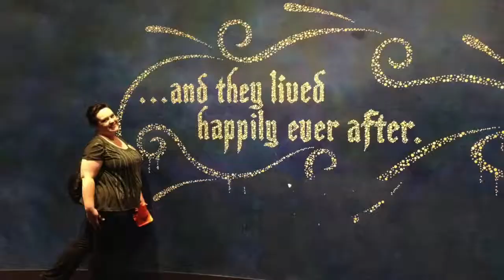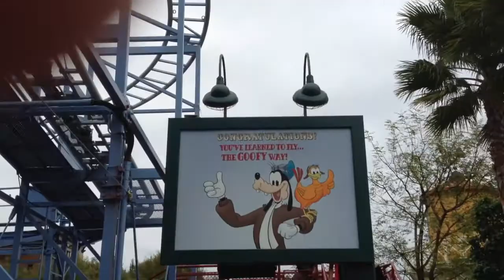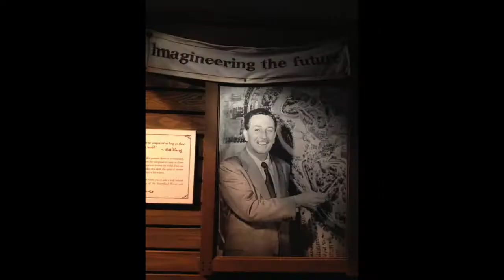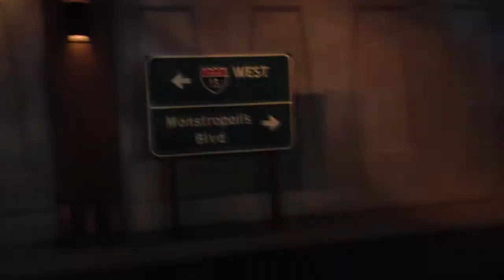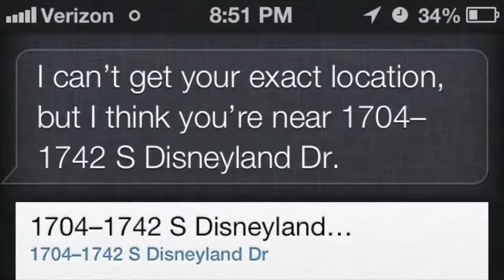California Adventure, Part 2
April 24, 2013 – Part 2 of Day 1 at Disney California Adventure; Day 2 at the Disneyland Resort; Day 3 of our California vacation.

Featured: Goofy's Sky School, Golden Zephyr, Pixar Parade, "Monsters, Inc. Mike & Sulley To The Rescue!", Red Car Trolley, and a brief look at the World of Color show (Full video coming next; stay tuned!).